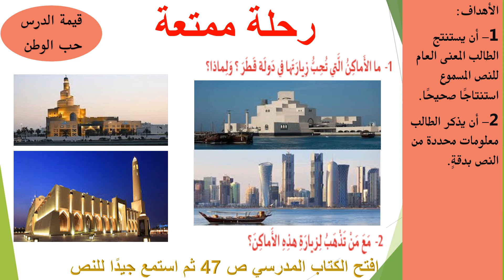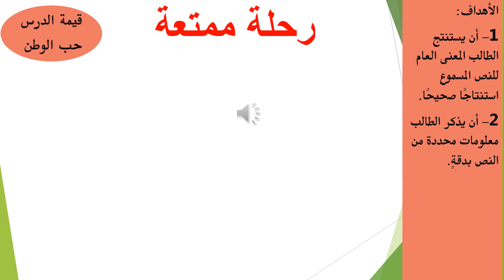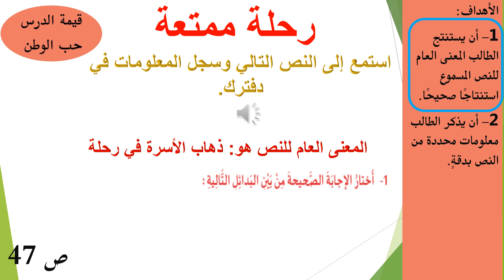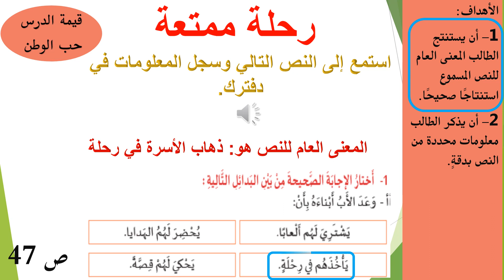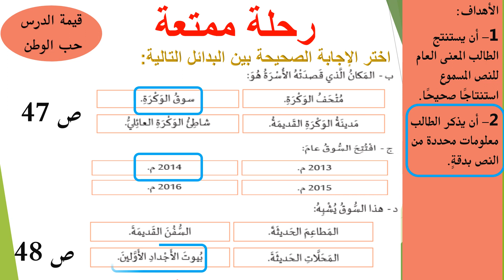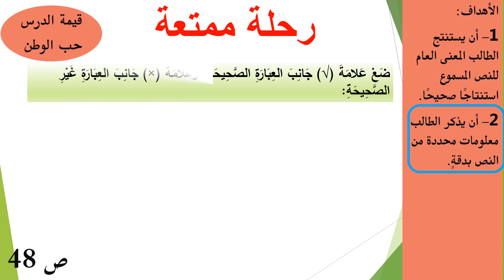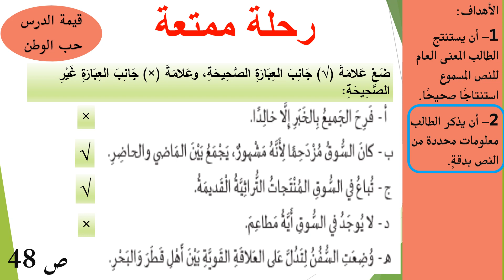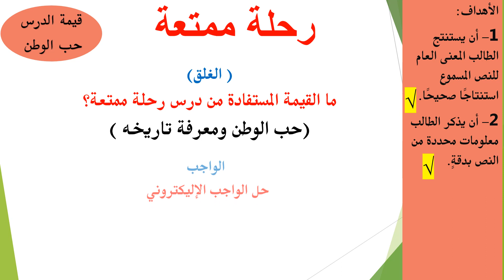الصف الثالث لغة عربية استماع رحلة ممتعة 28 سبتمبر